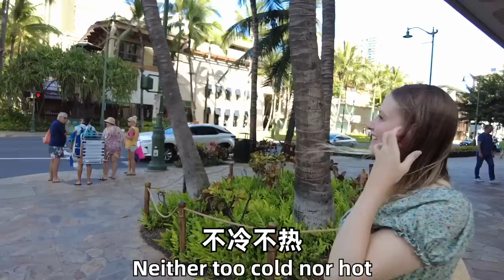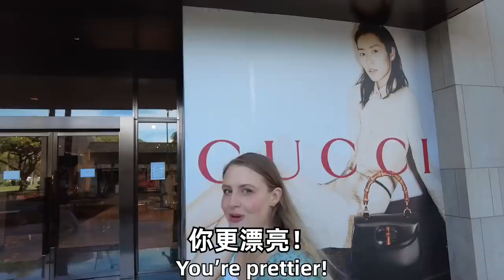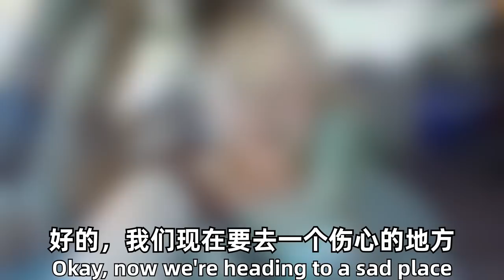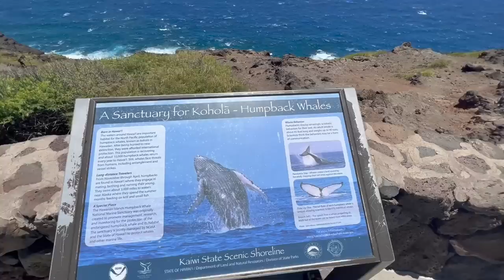【夏威夷vlog2】珍珠港事件重温！品尝中国城正宗重庆牛肉拉面Bring You To Where America Was Bombed. Honolulu, Hawaii Vlog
嗨大家好！夏威夷真的是特别美的地方，我觉得有一种说不出的特别，既有美国的本土文化又有夏威夷自己独特的传统文化，同时又保留了部分亚洲文化！特别的体验所以也很开心分享给大家！
希望你们看得开心～期待你们的留言！爱你们的Jay和ari
Ari 的IG  ➭ : Under_starlight
Jay的IG  ➭ : Under_jietang